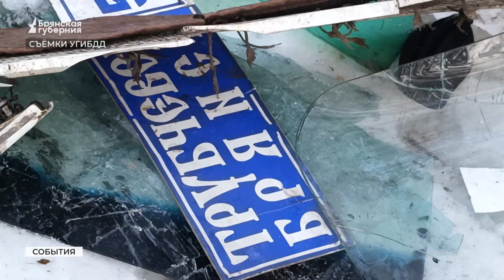Две девушки погибли в дорожной аварии в Брянской области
В минувшее воскресенье смертельное ДТП произошло в Трубчевском районе. Погибли две жительницы Почепа, 16 и 18 лет. Молодой лихач не справился с управлением на опасном участке трассы. Подробнее - в нашем сюжете.